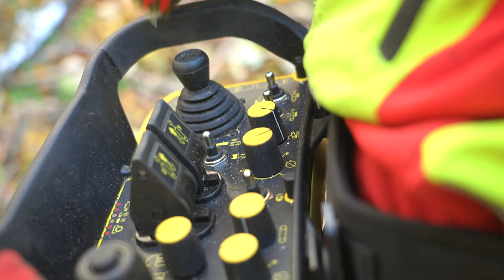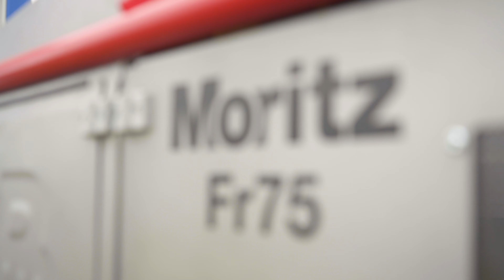Landschaftspflege einer Solar Freiflächenanlage | Mulchraupe Moritz von Pfanzelt und Humus Mulcher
Die Grünflächen zwischen den Solarpanelen einer Photovoltaik Freiflächenanlage müssen regelmäßig gemulcht werden, damit die Module nicht abgeschattet werden und jederzeit gut zugänglich sind.  Optimal für diese Arbeit geeignet ist der ferngesteuerte Geräteträger Moritz, der hier als Mulchraupe mit einem Humus Kreiselmulcher zum Einsatz kommt.

Der ferngesteuerte Geräteträger Moritz überzeugt als Mäh- und Mulchraupe:
✅ Leistungsstark mit 50 oder 75 PS
✅ Dreipunktanbauraum für universellen Geräteanbau
✅ Mechanische Zapfwelle
✅ Leistungshydraulik
✅ Bis zu 6 proportionale und s/w Steuergeräte
✅ Alle Anbaugeräte werden über die serienmäßige Funksteuerung des Moritz gesteuert

Sie interessieren sich für den ferngesteuerten Geräteträger Moritz und möchten diesen live erleben?
Gerne führen wir Ihnen das Fahrzeug auf Wunsch im Rahmen einer Präsentation vor. Überzeugen Sie sich von der Leistungsfähigkeit des Moritz und fragen Sie noch heute Ihr Vorführung an!